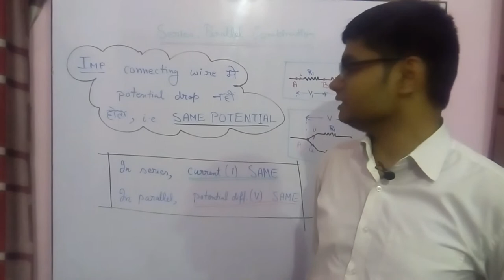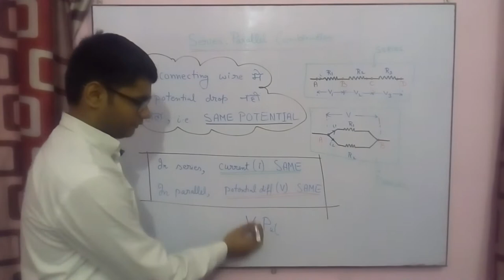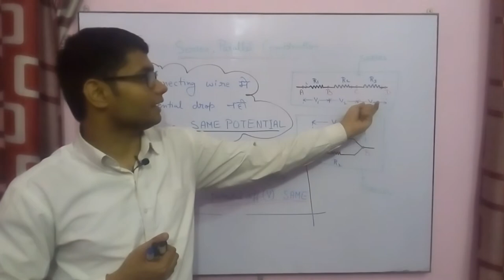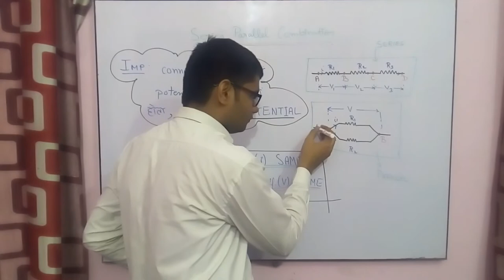Series and Parallel Basic Concepts by Vippul Dorbi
Hello guys i am Vippul Dorbi
In this video you are going to learn the basic concepts of Series and Parallel Combination very clearly.
Editing : Atul Sharma
Book Used : HC Verma, NCERT text book, Pearson